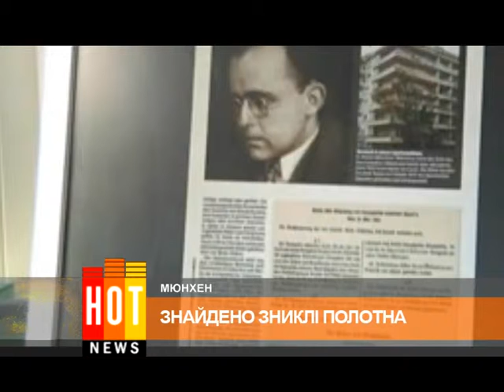HOT NEWS — итоги 11 ноября 2013 ЧАСТЬ 3 ВИДЕО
HOT NEWS — итоги за минувшую неделю. Смотрите в этом выпуске:
Шоу «Маски в кубе» - комедия без слов о превращении фантазии в реальность. Премьера спектакля легендарного театра «Маски-шоу» -

состоится 15, 16 и 17 ноября в Доме клоунов в Одессе. О неожиданностях,  которые ждут зрителей на премьере и после нее - рассказали

народный артист Украины Борис Барский и директор театра "Маски " - Наталья Делиева.

Коллекция из 1,5 тысячи картин модернистов, конфискованных нацистами, нашла полиция в одной из квартир Мюнхена . Стоимость полотен

оценивается в миллиард евро.

В Каталонии запретят цирковые шоу с животными. Соответствующий законопроект сейчас рассматривает парламент этой испанской провинции

. Такой запрет уже существует в 133 -х муниципалитетах страны, но сейчас речь идет о целом регионе.

На острове Суматра проснулся вулкан Синабунг . Это уже третье за последние несколько месяцев извержение . В небо поднялся

7-километровый столб дыма и пепла.

И это еще не все... Все самое интересное за минувшую неделю - в нашем выпуске HOT NEWS итоги 11 ноября 2013 ЧАСТЬ 3. Смотрите прямо

сейчас!